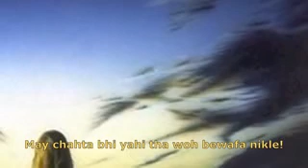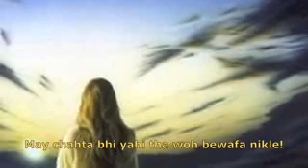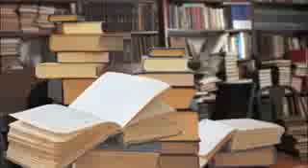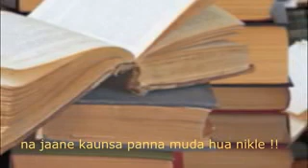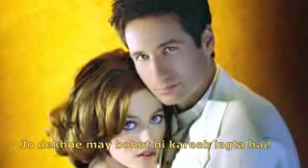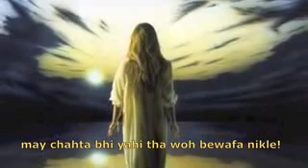Mai_Chahta_Bhi_Yhi_Tha_By_Jagiit_Singh_ji